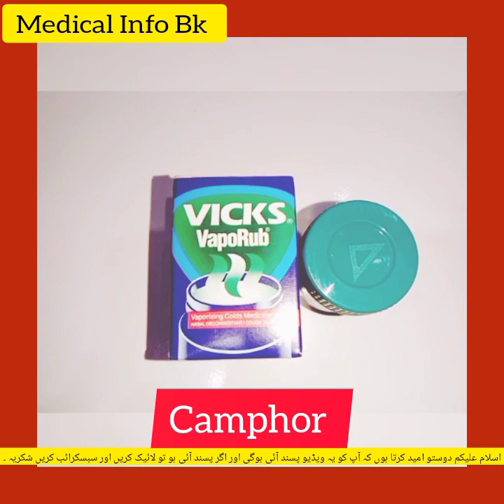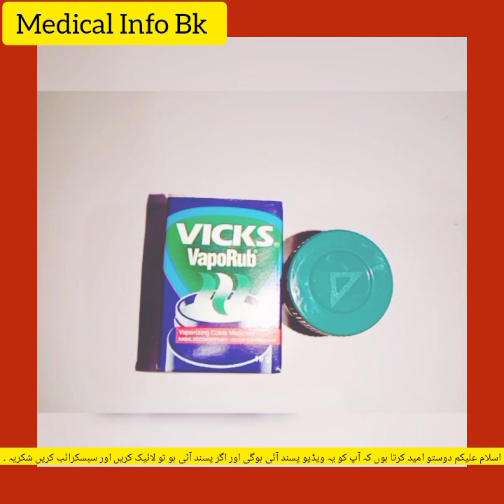Vicks vaporRub- 12 unexpected uses for Vicks vapor rub - good night cough we put together.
Vicks vapor rub 12 unexpected uses for Vicks vapor rub 12 good night cough we put together a list of 12 alternative but amazing uses for Vicks vapor rub heard of any of them.